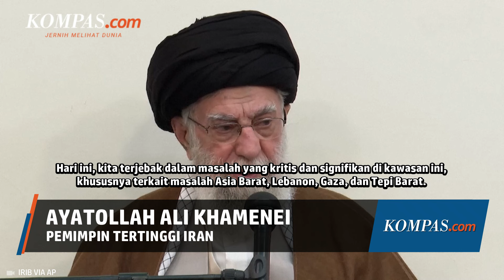Pemimpin Tertinggi Iran Puji Peran Yahya Sinwar: Dia Berjuang Sampai Akhir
Pemimpin tertinggi Iran Ayatollah Ali Khamenei memuji peran yang dimainkan oleh pemimpin Hamas Yahya Sinwar. Menurut Khamenei,  Sinwar telah berjuang hingga saat-saat terakhirnya sampai ia terbunuh oleh pasukan Israel pada minggu lalu.

Selain itu, Khamenei juga memuji mendiang pemimpin kelompok Hizbullah Lebanon, Hassan Nasrallah, yang terbunuh beberapa minggu lalu di pinggiran selatan Beirut.

Penulis Naskah: Arini Kusuma Jati
Narator: Arini Kusuma Jati
Video Editor: Arini Kusuma Jati
Produser: Ervan Yudhi Tri Atmoko